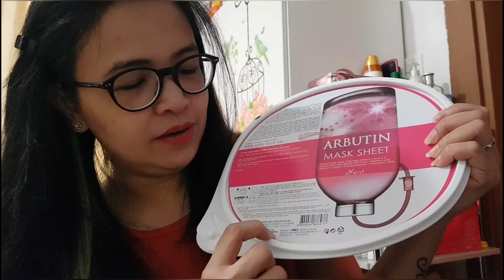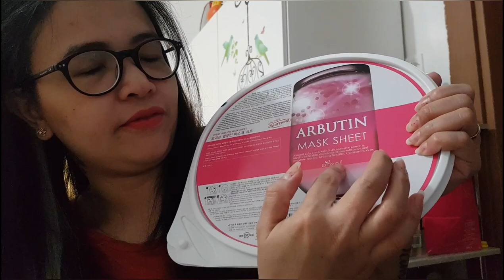JBL Flip 4 Unboxing and Product Testing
Just wanna share with you guys my experience in unboxing and product testing of this awesome bluetooth speaker.